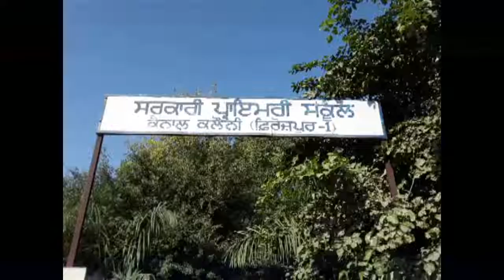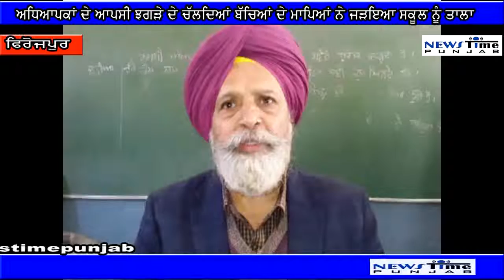ਬਚਿਆਂ ਦੇ ਮਾਪਿਆਂ ਨੇ ਲਾਇਆ ਸਕੂਲ ਨੂੰ ਤਾਲਾ